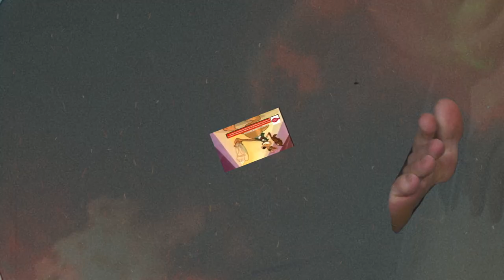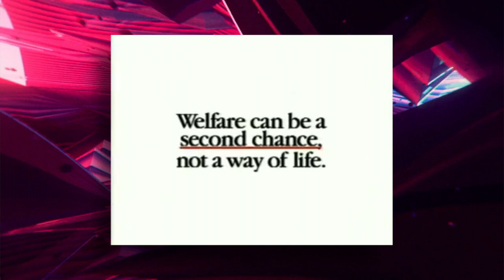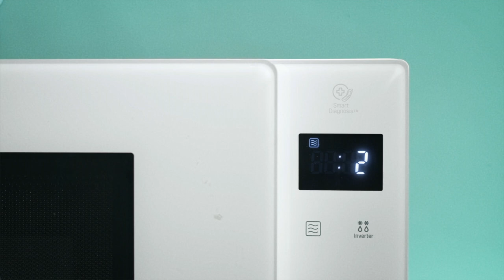Nebuli The Foot - 1992 Uplink (Music Video) | Prod. Subb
Dear diary,
Today I received uplink data from an earth human born (presumably) around the year 1985. Delphi has logged my recounting of the event. I found out i really like pizza and the song for this uplink seemed way better than the my first song I made to become an official Bang Energy ambassador. Unfortunately, I don't know if it's in the cards for me as I haven't heard back from Jack Owoc, the GOAT. Perhaps I should open a tiktok or instagram account to try and reach the man directly, rather than tasking my legion of supporters in the matter. I don't know why my verbiage is so official when I write in these logs, I guess I'm just taking my purpose these days very seriously. I haven't checked my work email in four months and the phone is ringing off the hook. I think I might get fired so I really need to make this bang thing or something like it work soon. I can't go back to plantar a failure. Everyone will laugh at me.

All for now,
neb

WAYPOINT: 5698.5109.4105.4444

AKASHIC LOG
Date: 7/10/92
Location: Earth, USA, Suburbs
Age: Seven Years
Dictating Agent: Nebuli
Recorded by: Delphi of Tomagatchi

Mom had to take the minivan to get a check-up so I sat in the kitchen and watched contemporary media while my delectable pouches of salami, cheese, and crushed tomatoes warmed in the microwave (personal nuclear heating apparatus). 1992 on earth sure is magical. The colors are bright and the rolls are pizza and things seem quaint and simple. There's this guy bill Clinton who is for welfare and the death penalty at the same time.  Also, stone washed jeans.

Going to play with my supersoaker now. Over and out.

LYRICS:

Imma eat a dunkaroo or two
I got supersoaker 50
Let’s see what it do
You got umbro shorts, check check
I got samba shoes, it’s 1992

I got upper middle class heat
When i say they ran a track meet
They ran a track meet
A twelver of some mountain dew
That’s the type of shit attract me
Got an allergy
I’m so rashy
i like butterfinger bb’s
I like pizza make it extra cheezy
Take me to the hut like i been in a rut
I’m only seven
I don’t know no sluts
But I’m in the slot everyday
I drive a slot car
DARE instructor me all the fuckin squad cars
Never been inside a trap house
Except the one the firemen
Showed us how to get out
You gotta stay low
You gotta get down
When you smell that smoke
You gotta hit the ground
Listen what i say
Don’t forget the way
Ain’t got time to pray (x2)

Tamagachi pet and sega genesis
It’s taking mad shit and damn this screen is lit
Hit me with that road rash
Pack it in a bag
Gotta leave the pad
Damn my dad is fuckin’ mad
Gotta hop a train
Eat some gushers
Peanut butter jelly with some fuckin’ smuckers
MoTown Philly but i’m never coming back again
Talkin Bors II Men
Man this ain’t pretend
Life is super heavy walking in this jan sport
Backwards snap back and some jean  shorts
Bill Clinton Next, He fuck with Al Gore
You know what’s up, he like that intercourse

U got umbro shorts, check check

I’m extra rashy